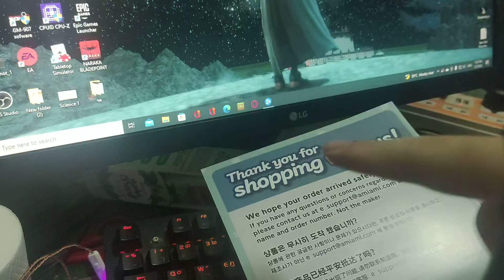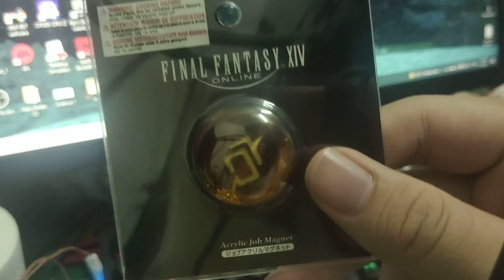เเกะกล่องEP1